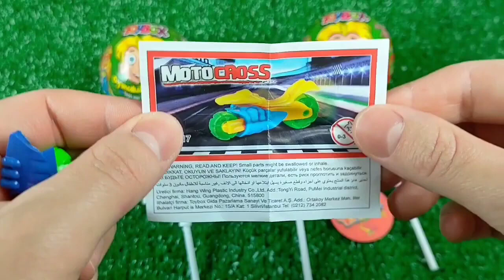ASMR Mukbang 두찜 신메뉴 스팸부대 찜닭먹방 떡볶이 튀김 치즈볼 Spicy Noodles Tteokbokki Chicken Eating.I HIU 하이유,candy